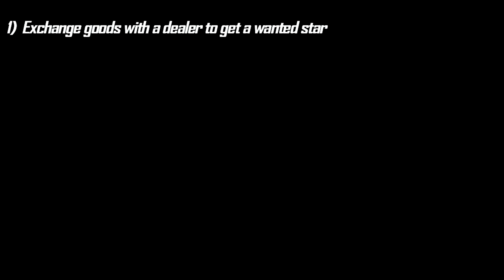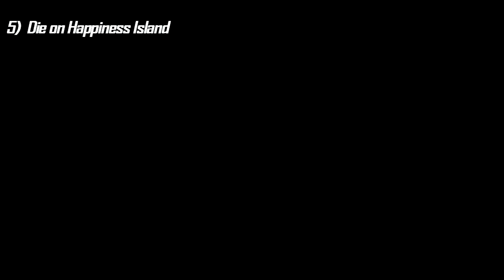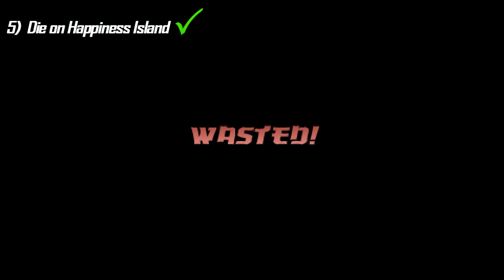GTA CTW Mayhem Challenge #48 (+Commentary)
The "Mayhem challenges" are viewer submitted challenges. Anyone can suggest a challenge as long as they follow the rules you see below. If you want to submit a suggestion just write a comment on any of my mayhem challenge videos. RULES:
1) Mention the game in your comment (it could be any GTA game)
2) Mention the starting position (where do I start the challenge)
3) Number your steps (the challenge can have any number of steps)
4) Every step needs to be on a separate row.
5) Only suggest challenges on my mayhem challenge videos.
6) Don't ask me when I would do your challenge. the answer is always I don't know or I may never do it.
7) Make sure your challenge can actually be done, the majority of the ones I get are broken and I cannot use them.
This is a viewer submitted challenge for Grand Theft Auto Chinatown Wars. Challenge by "Rifat Gaming".
These are the 5 steps you have to take in order to complete it:
1) Exchange goods with a dealer to get a wanted level
2) Get a 3 star wanted level using an uzi
3) Cross the bridge of Algonquin, get 4 stars
4) Start Paramedic, save 3 patients
5) Die on Happiness Island